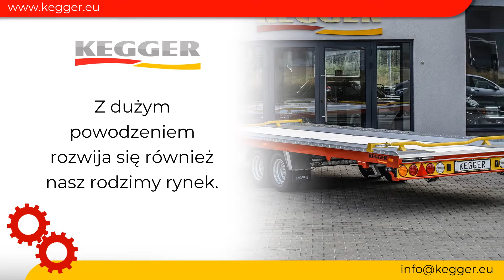Autotransportery Wrocław Kegger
Kegger jest producentem profesjonalne zabudowy samochodów dostawczych typu autotransporter. Swoim klientom proponuje między innymi pojazdy Mercedes Sprinter Low Race 3,5 t i High Race 5 t, Fiat Ducato Low Race 3,5 t i High Race 4 t, Opel Movano Low Race 3,5 t i High Race 4,5 t, Iveco Daily Low Race 3,5 t i High Race 5 - 7,2 t, autotransportery kontenerowe, autotransportery dla samochodów wyścigowych i super samochodów, autotransportery z plandeką, przyczepy auto-lawety o długości od 4800 do 8300 cm - trzyosiowe, a także liczne akcesoria mocujące i dodatki do samochodów.

Pełna oferta firmy wraz z konfiguratorem autotransportera dostępna jest na stronie internetowej producenta pod adresem